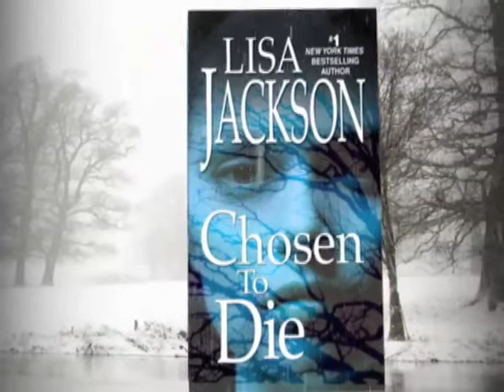Chosen to Die Lisa Jackson Book Trailer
He’ll choose them…abduct them…and kill them. Go inside a serial killer’s twisted mind and unravel the shocking message being revealed…one body at a time. Chosen To Die, the chilling new thriller from New York Times bestselling author, Lisa Jackson. Will YOU be the one…Chosen To Die?
Thriller, suspense